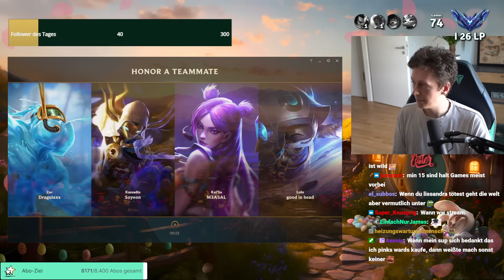dzukill von Wish | A - Z 2024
Fehlende A-Z Games werden auf dem Mainkanal hochgeladen.

Social Media!